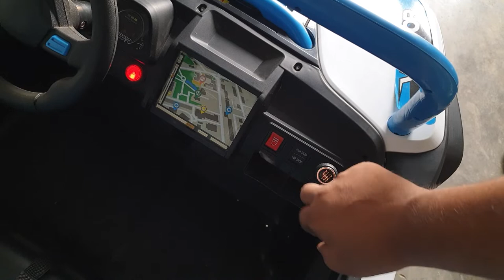24v ride on Jeep 2 seater | with Remote Control | ride on with rubber tires | Music player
About the, 24v ride on jeep 2 seater.
Product  type: 24v ride on jeep
Model No.: FLP-JUMBO-F1.
Material  type: Plastic / Metal.
For age group: 6-13 years.
Load capacity: 60-70 Kg.
Net weight: 24 Kg.
Suitable for a variety of roads: Sand driving, Grass driving, Rocky beach.
Speed: 3-8 kmh
Vehicle Type: Off-road only.
Carton size: 2 box, 123x83x42-cm Body, Parts.69x34x45-cm
Configarution deteils.
Forward & revers: Yes joystick
Battery: 12V 7AH*2 Nos.
Charging time: Up to 6-7 hours
Playing time: 2-3 hours.
Product size: L*W*H 130-cm x 93-cm x 82-cm
Head & rear lights: Yes LED.
Break system: Yes, Remote, manual.
Wheel type: Rubber Whee / Normal Wheel
Chassis/frame: Hard metallic material.
Motor: 2 Nos. 12V *2 30000RPM, heavy-duty (gear system)
Swinging/rocking: Yes, one key start.
Door type: 2 side doors, openable.
Seat Type: 2 seater, jeep.
Safety features: seat belt (include)
Self-driving: Yes, Footer pedal
Steering position: Left drive.
Suspensions: 4 Wheel / Shockabrosber
Dashboard Type: Multifunction controlling
Parents control: Yes 2.4Ghz. Remote control
Multimedia / function
Media support: USB, Aux,